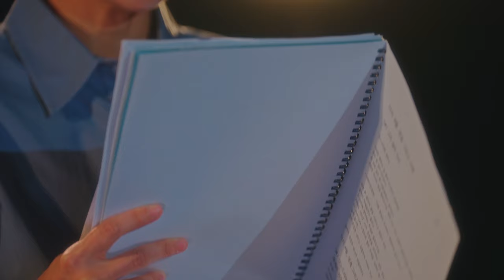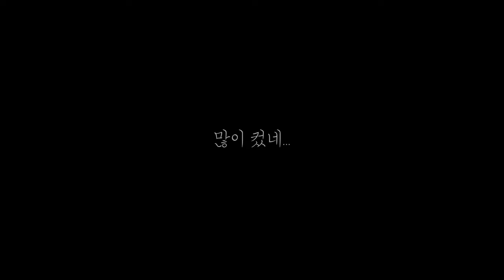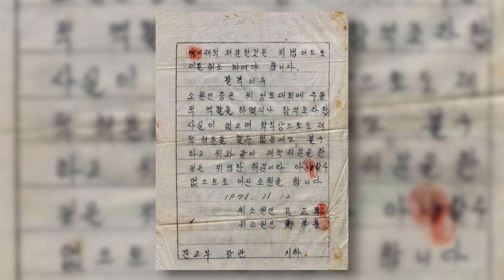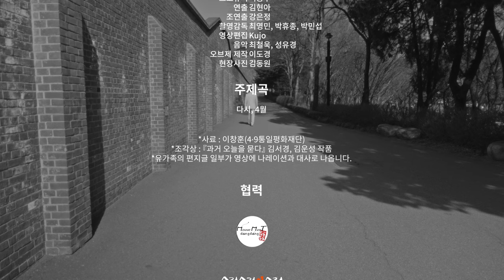4·9 통일열사 추모영상 “다시 사월, 연결 그리고 사랑”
이 영상은 4·9통일평화재단이 지원으로 제작한 4·9통일열사 추모영상으로 2024년 4월 9일 정동 프란치스코 교육회관 1층 성당에서 진행한 49주기 추모제에 상영되었습니다.

아래는 이 영상의 김현아 연출의 연출자의 변입니다.
“끊임없이 재생되어 인혁당 사건과 희생자분들을 좀 더 가깝게 추모하고 사유할 수 있는 예술의 형식_영상_을 선택했습니다. 다양한 예술가들이 함께 만든 이 영상이 현재성을 갖은 살아있는 기억과 역사로 시•공간을 통과해 많은 분들에게 진정성있게 보여지고 들려지길 바랍니다. 억울하게 희생당한 여덟분의 인혁당 열사님들과 유가족님들, 그리고 그 시간부터 함께 정의를 행동해오고 있는 관계자분들에게 이 추모영상이 작은 위로가 되길 바랍니다.”
연출 김현아 아룀

1.제목 : 4·9 통일열사 추모영상 “다시 사월, 연결 그리고 사랑”
2. 출연 : 마광현, 최정현, 최철욱, 성유경, 김현아
3. 스텝 :
- 프로듀서 이종수
- 연출 김현아
- 조연출 강은정
- 촬영감독 최영민, 박휴종, 박민섭
- 영상편집 Kujp
- 음악 최철욱, 성유경
- 오브제 제작 이도경
- 현장사진 김동원
- 주제곡 다시, 4월r
- 협력 무브먼트당당 수리수리마수리
- 제작 제이에스인포넷
* 사료 : 이창훈 (4.9 통일평화재단)
* 조각상 : "과거 오늘을 묻다" 김서경, 김운성 작품
* 유가족의 편지글 일부가 영상에 나레이션과 대사로 나옵니다